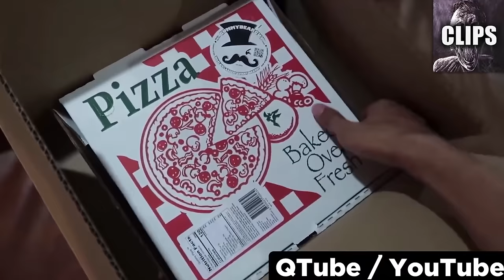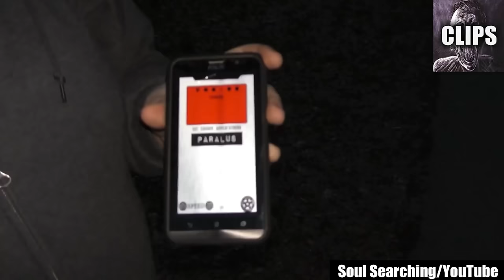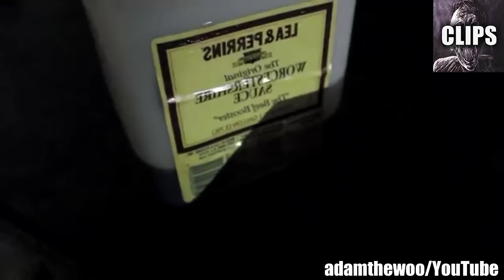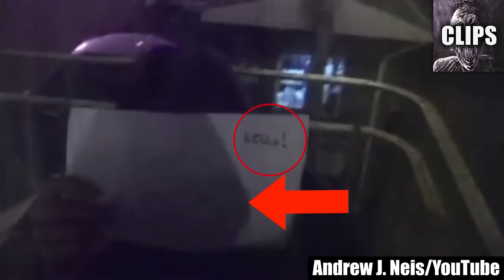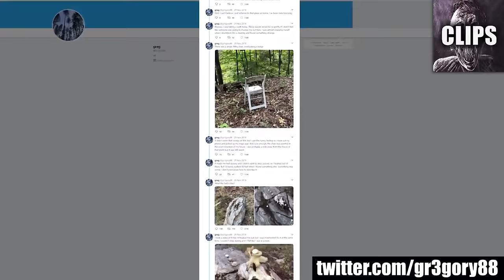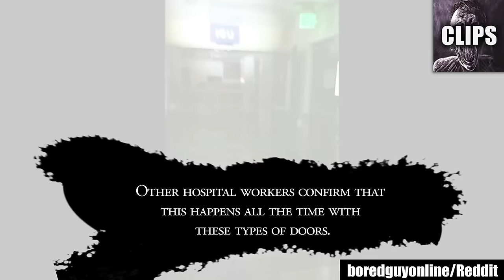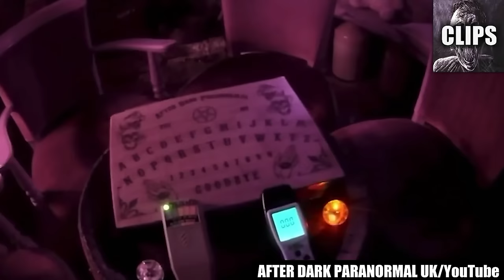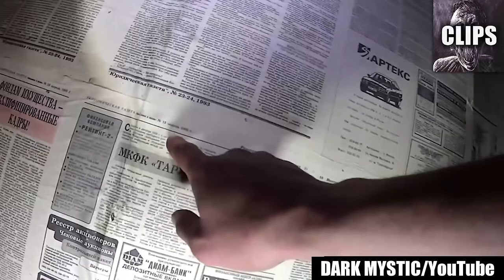Scary Videos Recorded by Mistake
Today on Chills Clips: Scary Videos Recorded by Mistake. You might know me as the Top15s narrator, the Chills YouTuber, Dylan or just the guy with a monotone voice. My top creepy countdown videos always give an in-depth analysis of scary internet videos that are strange, bizarre, mysterious, and sometimes unexplainable in hopes of determining if said scary videos are real or fake.